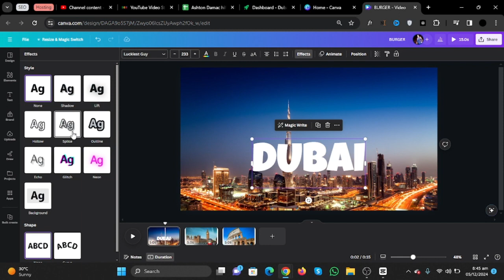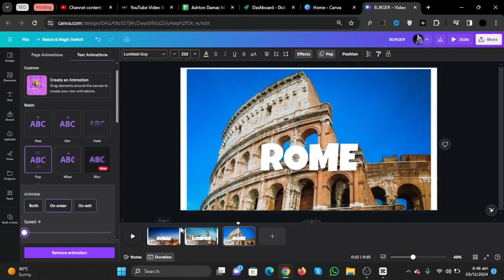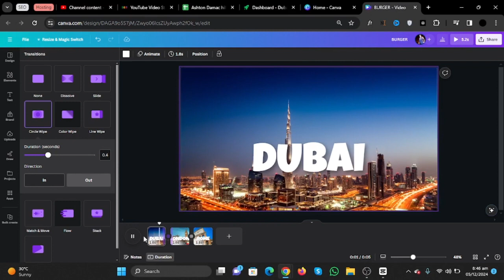Create Stunning Pop-Up Animations in Canva (Beginner-Friendly) | Mazrify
In this video I'II show you how to make pop up animation in canva, Impress your audience with eye-catching pop-ups using Canva's easy-to-use tools.